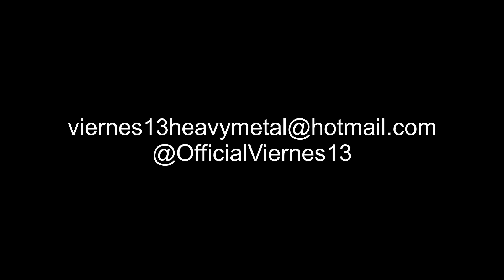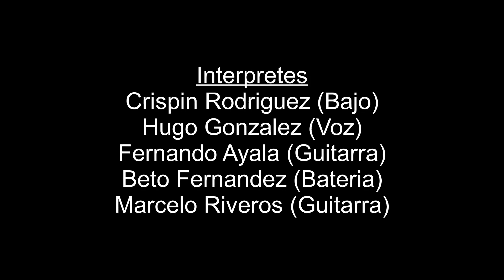2- La Verdad - VIERNES 13 - Concierto La H No Murió en Paraguay - 02 Dic 2023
Canción: La Verdad
Artista: VIERNES 13
Local: Club Fulgencio Yegros de Ñemby
Fecha: 02 de Diciembre de 2023
Evento: La H No Murió en Paraguay
Organizador: Chainsaw Productions